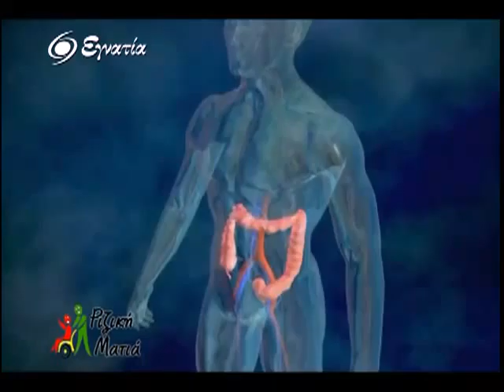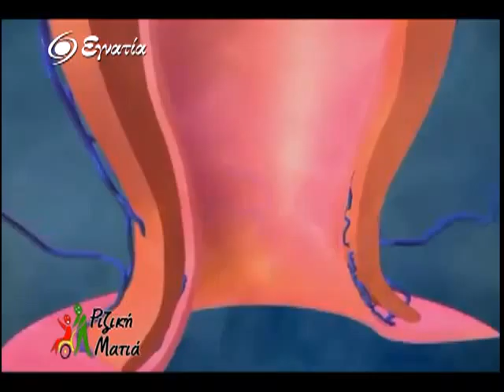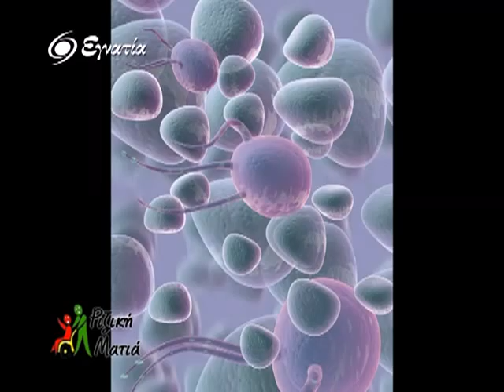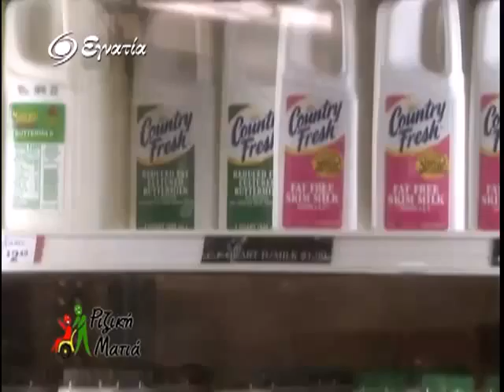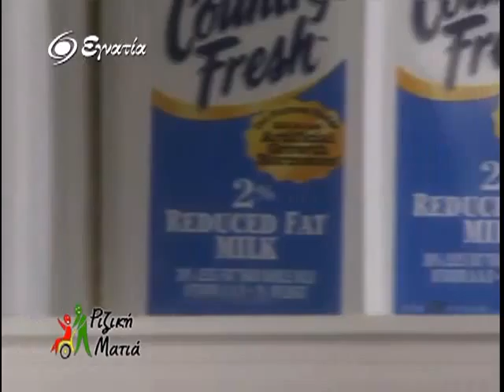Ριζικη Ματια 06-12-11